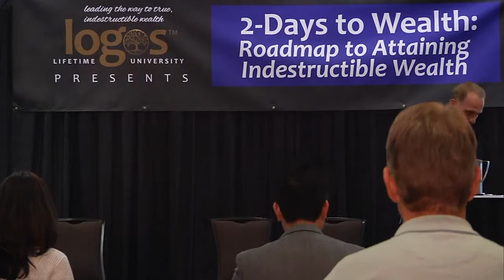2 Days to Wealth & Health Event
Rico Caveglia Speaking about Ageless Living at 2 Days to Wealth Event